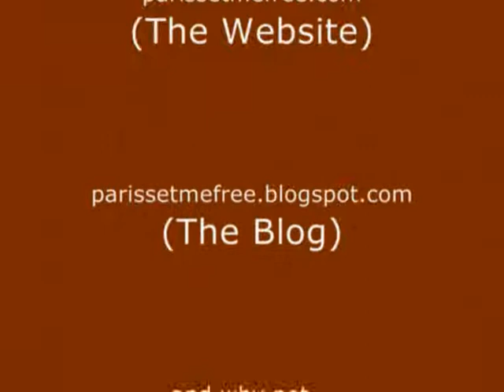Paris Photo Tours & Lessons - 'A Heart In Paris'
Short and snappy free photo analysis, hints, tips and inspiration from top Paris street photographer, Sab Will... your photography will never look back! parissetmefree.blogspot.com